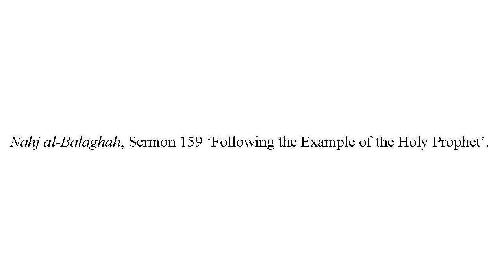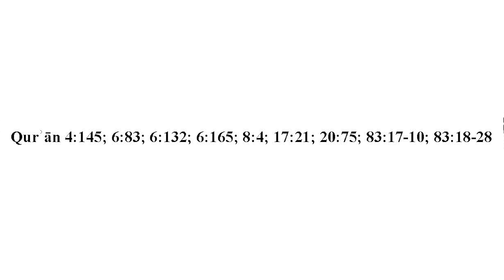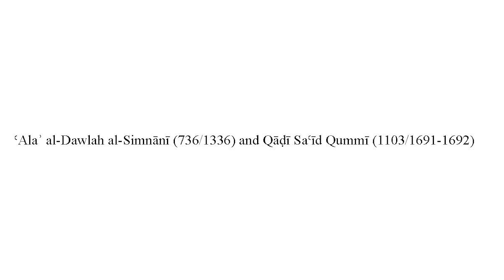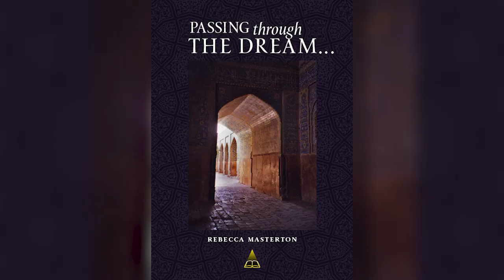The prophetic concept of time and the modern age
Today the majority of the world's population may take it for granted that there is one way of measuring time: that which has been developed for the material (physical) realm. With the development of modern science from the seventeenth century, the prophetic concept of time, which incorporates different forms of time at different levels of existence, came to be seen as a thing of the past, to be dispensed with; however, contemporary scientists are now considering that the past, present and future may all exist simultaneously. One correction: latest research shows that dreams can last from seven seconds up to an hour.

3. Lerone Pieters

Thanks to Raoul Todoran at Fiverr for helping to edit the video.

Thanks to Dr Faiz Khan for introducing me to the work of Wolfgang Smith.

About me: BA Japanese Language and Culture; MA Comparative East Asian and African Literature; PhD in Islamic and Post-colonial Literature of West Africa from the School of Oriental and African Studies, University of London. Twenty years' teaching and lecturing experience (Senior Lecturer at the Islamic College London; Sessional Lecturer at Birkbeck University). Fifteen years of media, production and presenting experience.